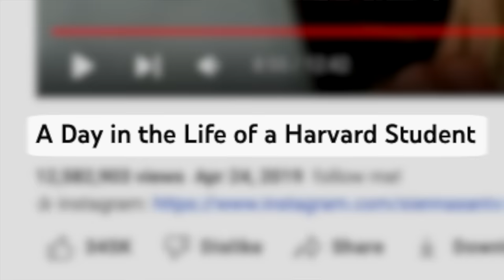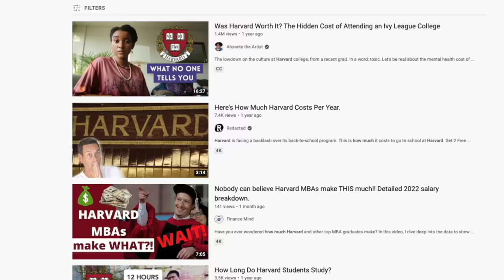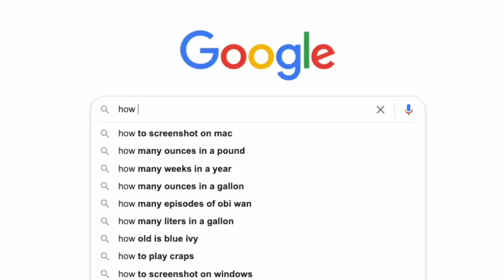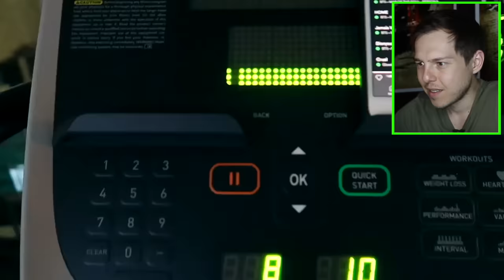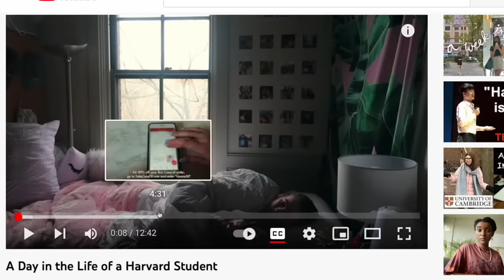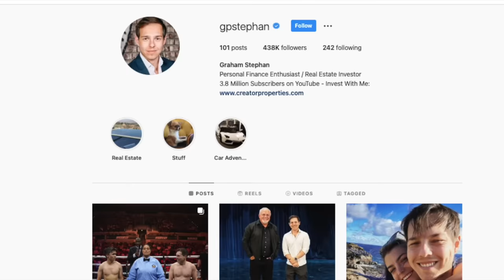A Day in the Life of a Harvard Student | Sienna Santer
Today we're reacting to A Day in the Life of a Harvard Student | Sienna Santer - Enjoy! - Add me on Instagram: GPStephan

My ENTIRE Camera and Recording Equipment: